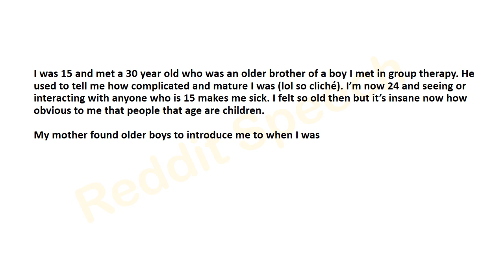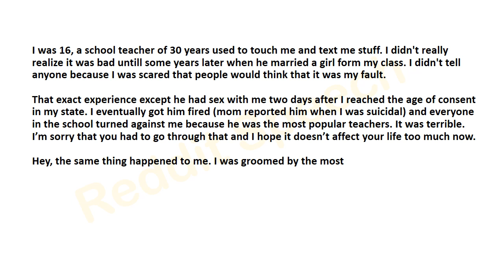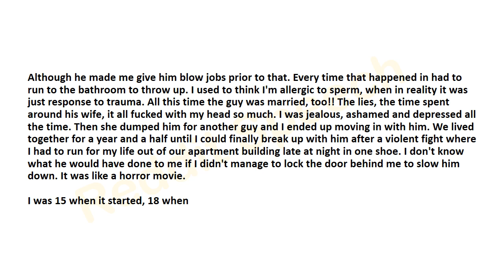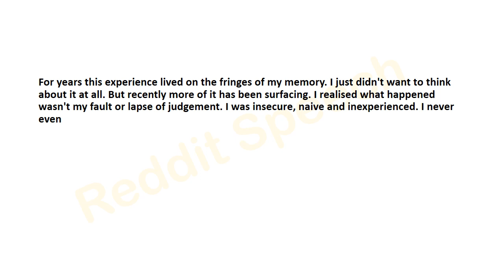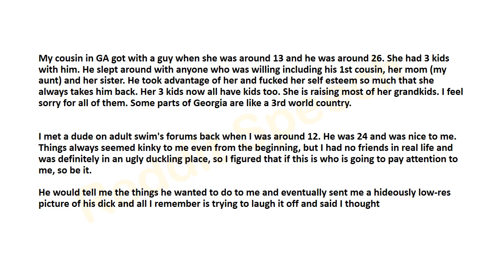Women, who, date, older men, as teenagers, that now realize they were, predators, what’s your story?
Women who “dated” older men as teenagers that now realize they were predators, what’s your story?

Reddit is known for its open nature and diverse user community that generate its content. Its demographics allows for wide-ranging subject areas, as well as the ability for smaller subreddits to serve more niche purposes. The possibilities that subreddits provide create new opportunities for raising attention and fostering discussion across various areas. In gaining popularity in terms of unique users per day, Reddit has been a platform to raise publicity for a number of causes. Additionally, the user base of Reddit has given birth to other websites, including image sharing community and image host Imgur, which started in 2009 as a gift to Reddit's community. In its first five months, it jumped from a thousand hits per day to a million total page views.
Statistics from Google Ad Planner suggest that 74% of Reddit users are male. In 2016 the Pew Research Center published research showing that 4% of U.S. adults use Reddit, of which 67% are men. 78% of users get news from Reddit. Users tend to be significantly younger than average with less than 1% of users being 65 or over.
Reddit is known in part for its passionate user base, which has been described as "offbeat, quirky, and anti-establishment". Similar to the "Slashdot effect", the Reddit effect occurs when a smaller website crashes due to a high influx of traffic after being linked to on Reddit; this is also called the Reddit "hug of death".
Reddit Speech is a Youtube cahnnel which presents voice over version of Reddit discussions on various ongoing topics.
 Similar websites.